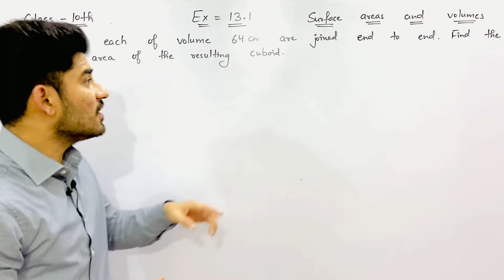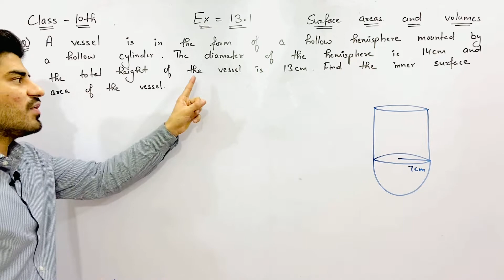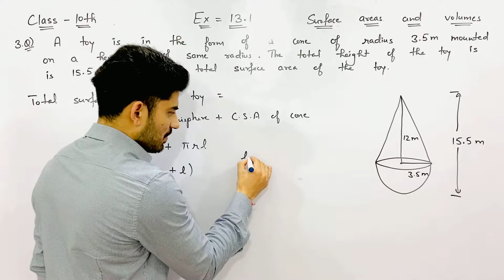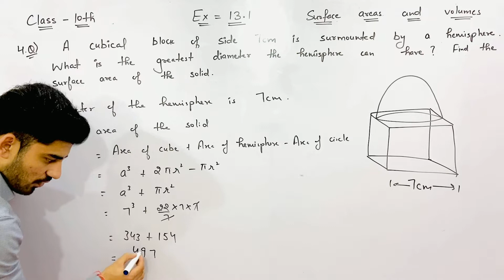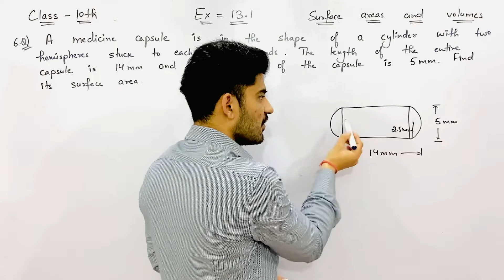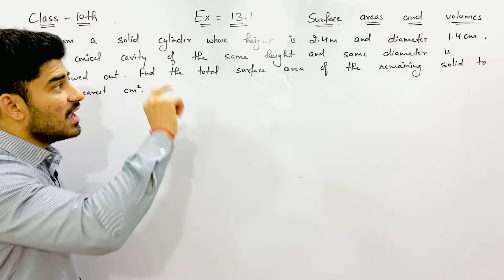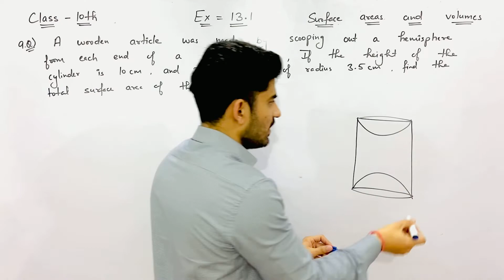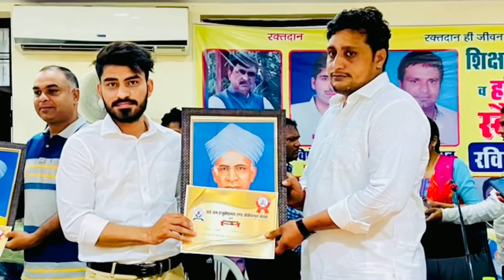Ex-13.1 || Class 10th || Chapter 13 || Surface Areas and Volumes || Parveen Sir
Parveen Sindhu channel's idea is to deliver message to the audience through educational, motivational,  inspiring  videos, that can bring change in people's life.